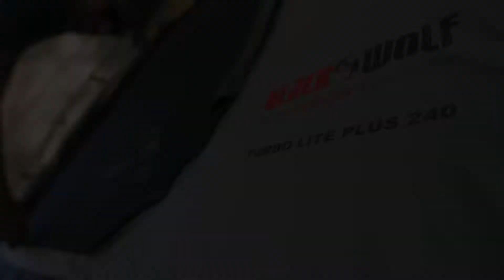BlackWolf Turbo Plus and Turbo Lite Plus Tents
A family sized fast pitch tent built tough and durable. A curtain divider allows the tent to be divided into two rooms, alternatively it can be rolled away to the sides to give you one big space. The sturdy 3 pole awning can handle all weather conditions, turn your awning into an extended living space with optional accessories; front panel, side panels and screenroom.